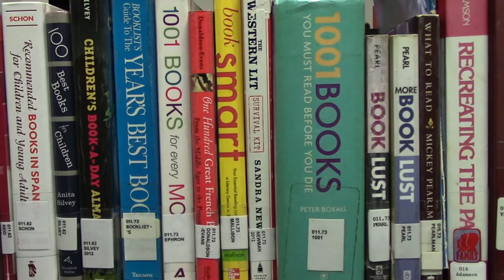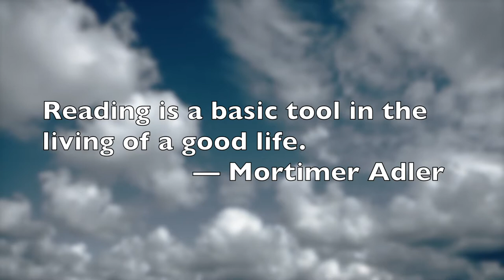How To Read A Book, Chapter 2: The Levels of Reading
In this series of videos, I explain Mortimer Adler’s classic ‘How to Read a Book’ chapter by chapter.  This video covers the second chapter.

The book on Amazon